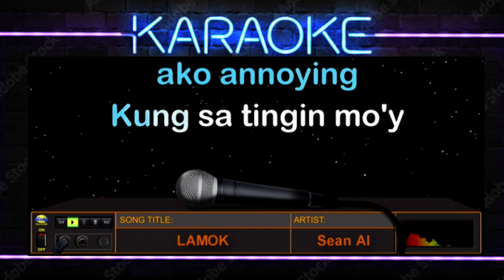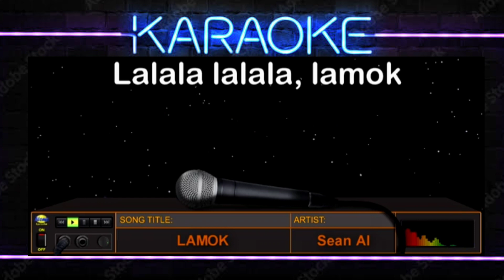LAMOK - Sean AI x WHAMOS (HD Karaoke)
Narito na ang pinakabagong kinababaliwan at patok na patok na kantang "LAMOK" na original composition ni idol Sean AI, featuring Kim Whamos Cruz. Saludo kami sa talent mo, idol Sean AI.